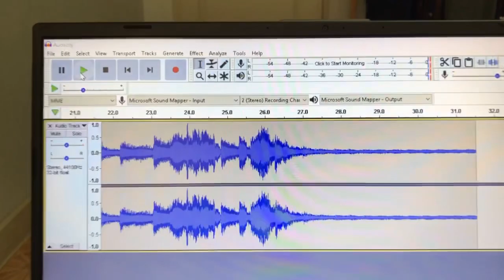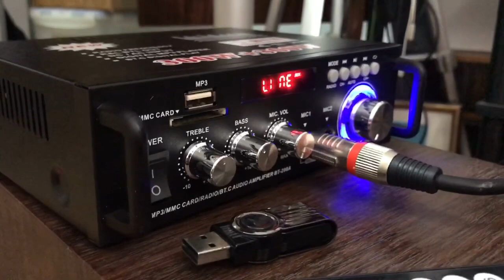ความบันเทิง บ้านๆ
อุปกรณ์ของลุง